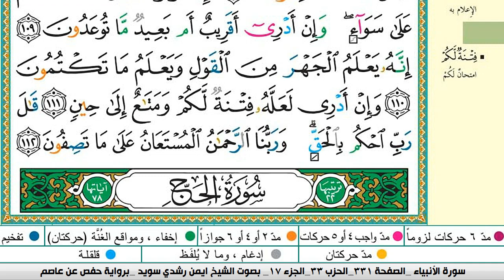سورة الانبياء كاملة مكتوبة ايمن سويد ـ تحفيظ القرآن الكريم بسهولة ويسر The Noble Quran